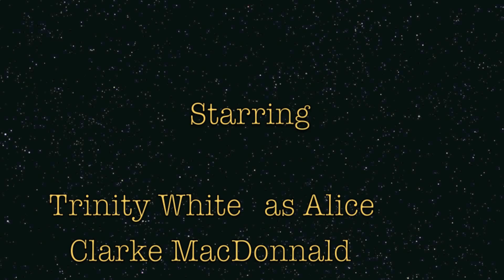Drops of Jupiter - Catherine Boyette - Initiate Filmmaker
Week one Initiate Filmmaking students final film!